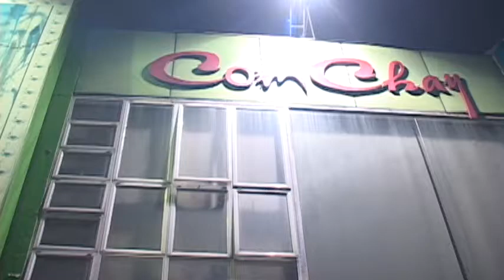Happy Birthday Tịnh Phương 17/08/2016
Happy Birthday Tịnh Phương

Thắp nến hồng ấm lời nguyện ước.
Cắt bánh kem rót nước trà xanh
Mừng ngày sinh nhật của em
Chúc em mọi sự an lành ấm êm!

Chúc công việc bình minh rạng mãi
Chúc đôi chân vững chải đường dài
Chúc em thỏa chí đam mê.
Thành công, thành đạt tràn trề ước mơ..

(Thiện Tâm)